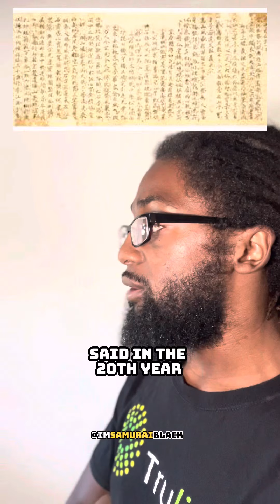The Mysterious Origins of the Samurai & Martial Arts Pt. 4 (A Brief History Lesson)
This is Part IV to a shadowbanned series I was running on TikTok called “The Mysterious Origins of Martial Art.

I was relentless trolled by 10 or so accounts that were presenting themselves to be racist federal agents (literally with names like thefbiguy and mayopower)

And I made them look very classless before my account reach suddenly hit 0 for every post.

I thought impersonating federal agents was illegal but whatever.

Maybe they weren’t impersonating.

I was just reading from historical and geographical textbooks and articles. 😂